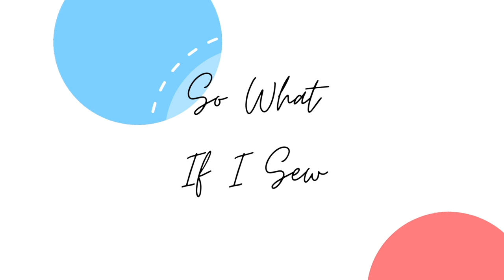Simple Saturday Sews with So What If I Sew | SewDIY Miri Tank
Hello everyone! Welcome back to Simple Saturday Sews with So What If I Sew and this week our project will be the @SewDIY Miri Tank, which I was delighted to be a pattern tester for, made in this fabulous Art Gallery Black Cotton from Stitch & Ink Fabrics (linked below)

I created this video series because lots of us(including me) are struggling for sewing time now that we are back to commuting or working in the office or just back to our normal busy lives. I wanted to find quick and easy dressmaking projects you could do in a few hours and still get the enjoyment of sewing. This project took me about 45 minutes/1 hour to make and you join me for the vast majority of it in real time! I've tried to make it chatty and fun this week so grab a cup of tea and join me for a chat and a sew!